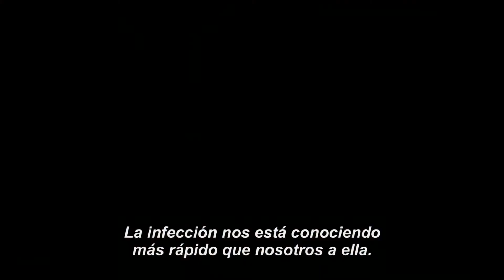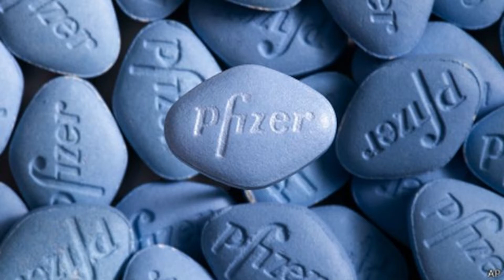Películas que todo farmacéutico debe ver